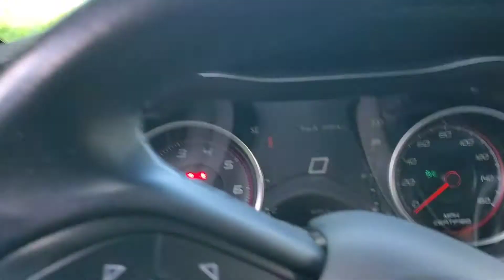2016 Dodge Charger Pursuit AWD!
New video comes out on Mondays!!!